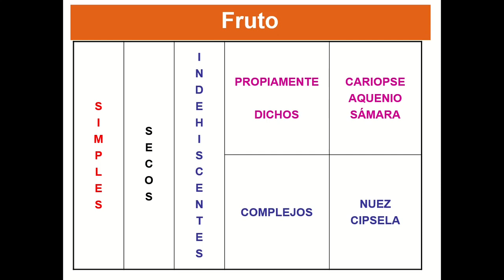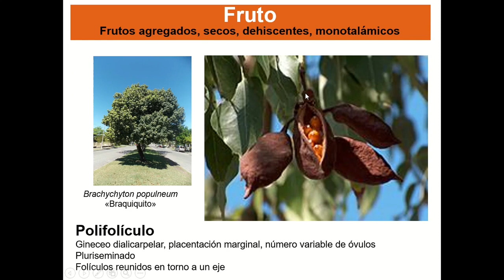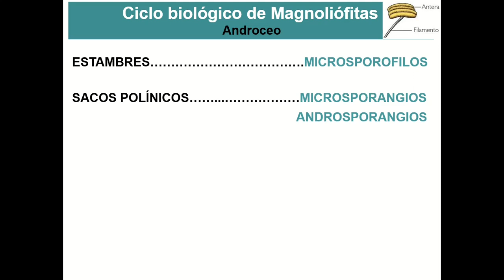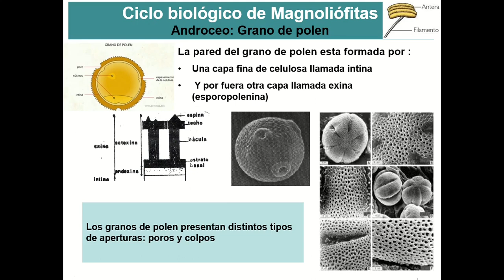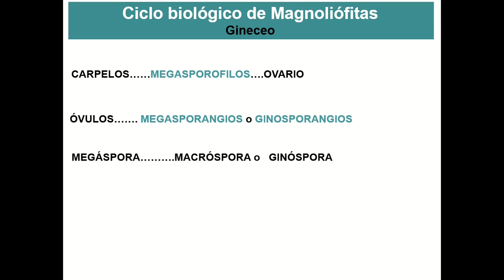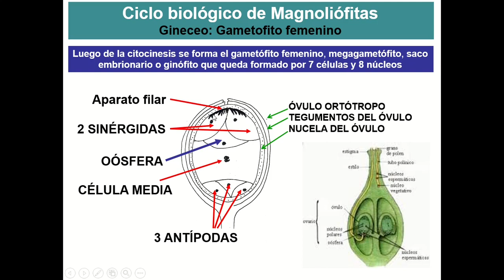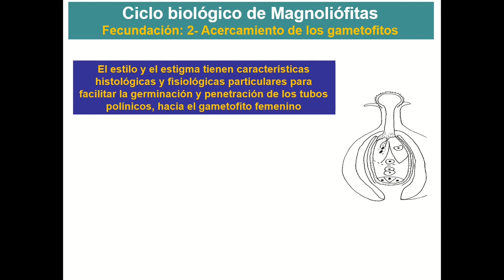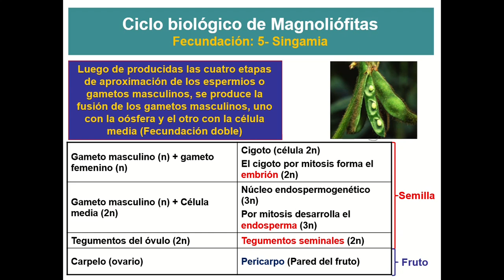Clase 9 Fruto Ciclo biológico de Magnoliófitas